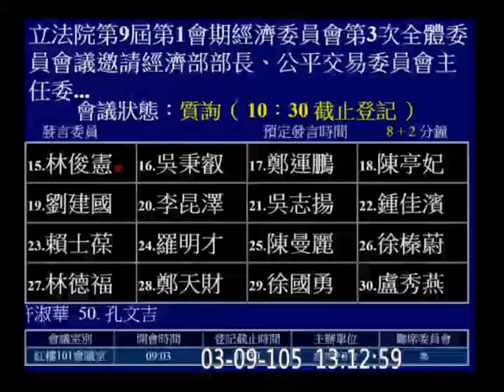20160309 林俊憲 (摩根史坦利是人頭; 20項承諾你要怎麼稽核？聯貸誰會是主要擔保人？) 質詢 公平會 NCC 經濟部長 投審會 遠傳 中嘉案 反媒體壟斷法【立法院演哪齣？】